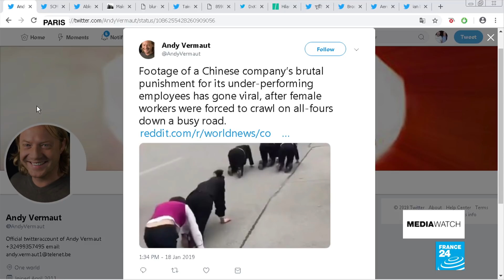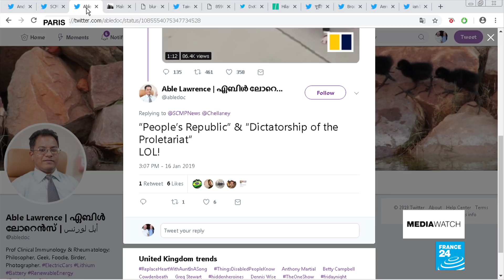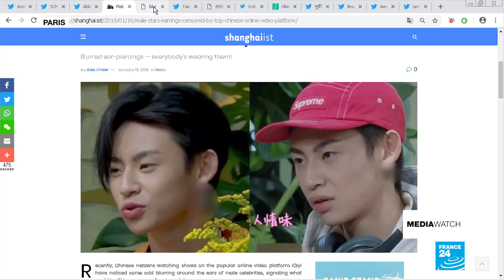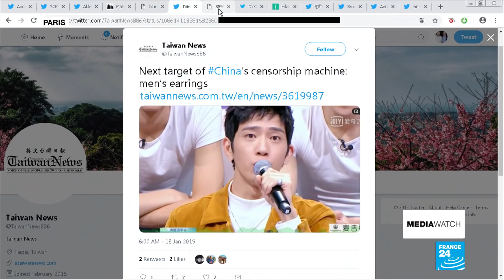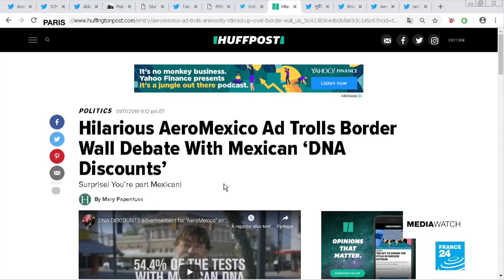AeroMexico "DNA discounts" trolls US border wall debate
We look at an AeroMexico ad that has gone viral for its 'DNA discounts' offer featuring Texans with Mexican heritage. The campaign slogan - "There are no borders within us" - pokes fun at Donald Trump's wall. In the ad, certain Texans are shocked to learn they have some Mexican heritage and that they're entitled to a discount. We also look at human rights in China where leaked video footage of workers being forced to crawl in the street for missing year-end targets has gone viral.